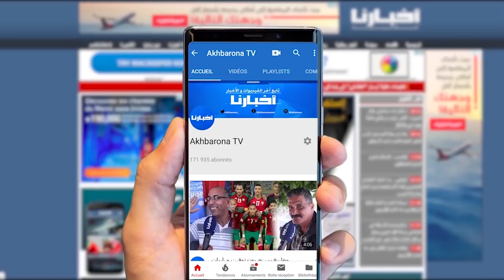استنفار أمني كبير بساحة الأمم المتحدة (ماريشال) قبل الوقفة الاحتجاجية لرافضي جواز التلقـــيح